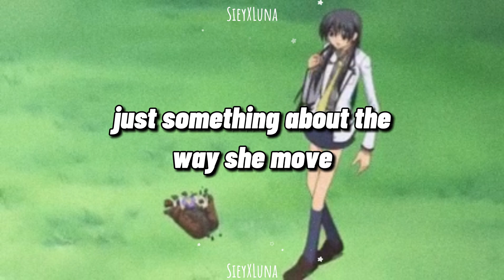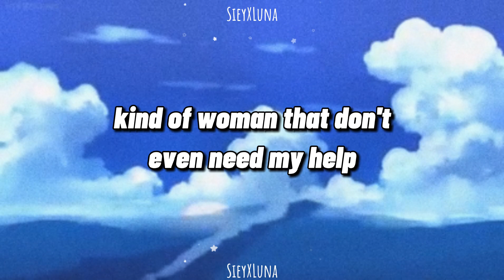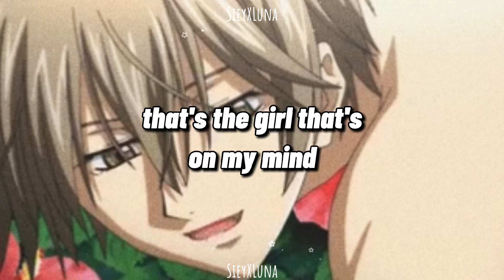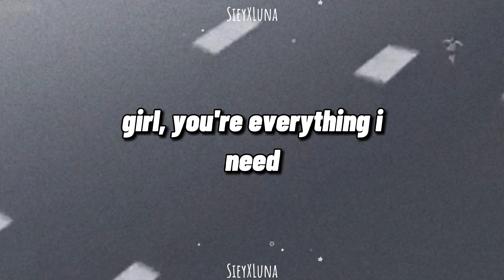Miss Independent- Ne-yo (Lyrics)| Special A AMV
Anime: Special A